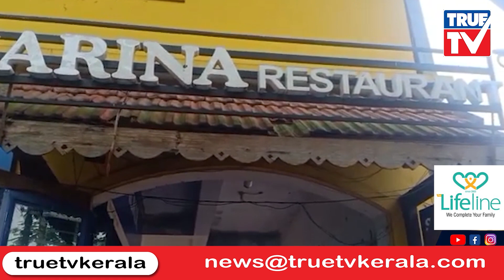തകർന്ന് അടിഞ്ഞ ഫോർട്ട് കൊച്ചി ബോട്ട് ജെട്ടി